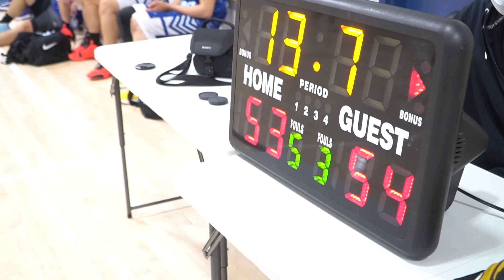big vs highest farmacy - sunday tier 5 - tcbl 2021 fall